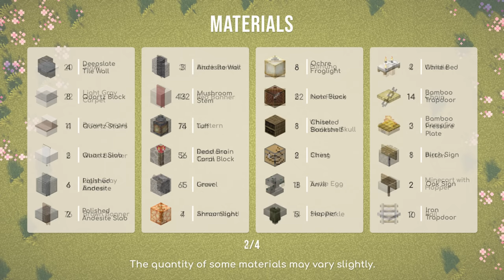Minecraft | How to build a Japanese House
Build a charming Japanese house filled with details and immerse yourself in the beauty of oriental architecture.

GAME INFO
🌼 VERSION 🌼

🌼 RESOURCE PACKS 🌼
• Default

🌼 SEED 🌼
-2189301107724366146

🌼 SYMBOL 🌼
▅ ▅ ▅ ▅ ▅ ▅ ▅ ▅ ▅ ▅  (paste 4x on the sign)

• English isn't our first language, so it may contain spelling and grammar errors in the captions. We apologize for that.